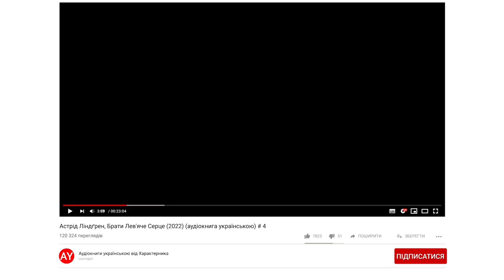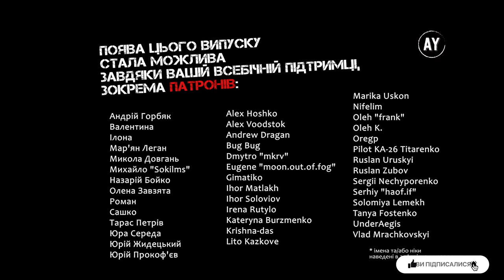Астрід Ліндґрен, Брати Лев'яче Серце (2022) (аудіокнига українською) # 4